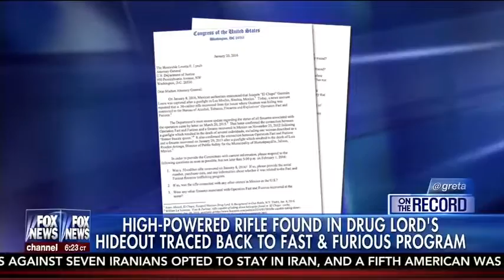Rep. Chaffetz with Greta on Fast & Furious Gun Running Developments, 1/21/16